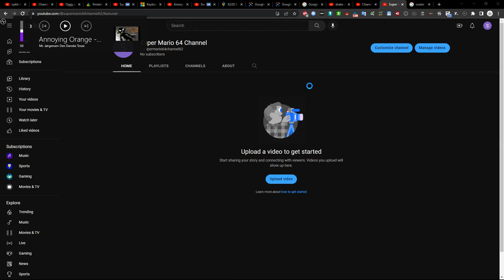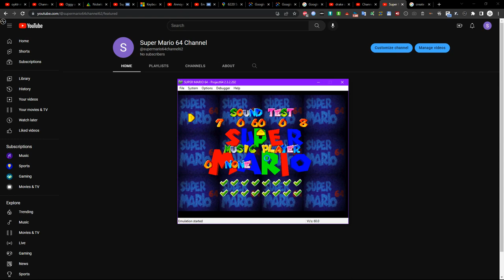Super Mario 64 Sounds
This is the sound test for Super Mario 64